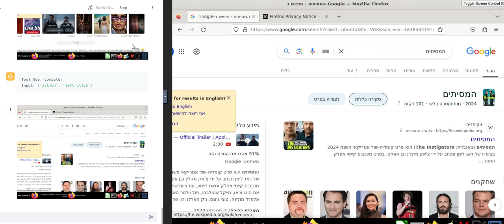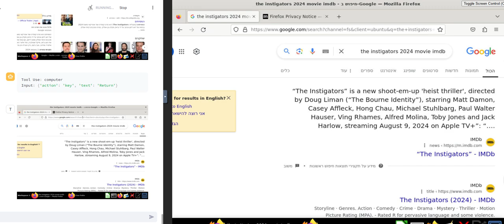Claude "Computer Use" Demolooking for a movie and describing it.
Looking for a movie and describing it.